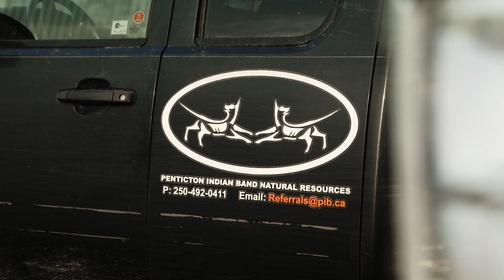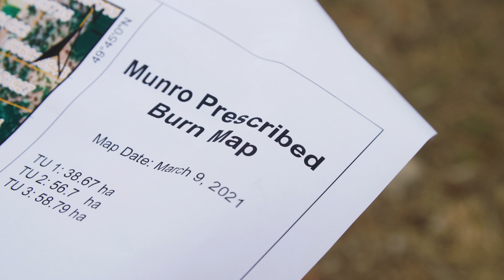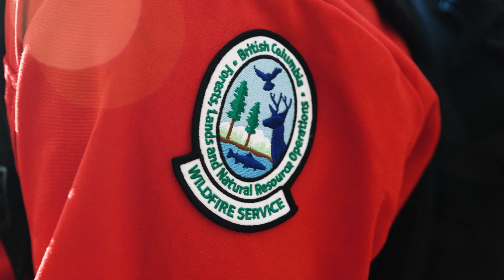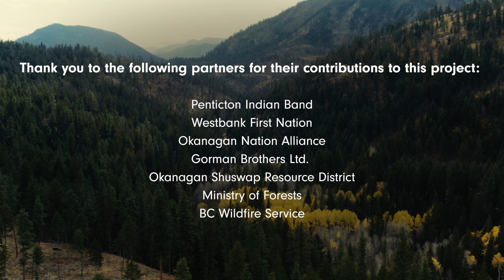Prescribed Fire Case Study - Munro